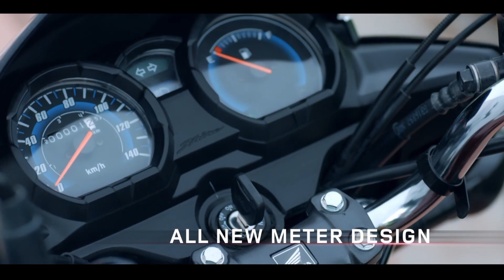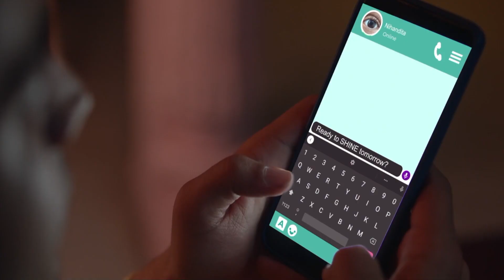🔥Top 5 Reasons To Buy Honda Shine 125 2023 Model | Price | Features | Mileage | Detail Video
Honda shine 125 limited edition
CB shine 2022 model

New Honda Shine
New Model Honda Shine
Shine 125
Honda shine
Honda shine celebration edition review
shine 125 ps6
Honda shine new updates
Honda shine 125 new features
shine 125 new models 2023
honda shine 125 problem
Shine 125 Review
Honda shine 125 bike
Problems shine 125
2022 honda shine 125
125cc bikes
sp shine
Honda Problem
Honda shine Bs6
Honda bike ranchi
Honda showroom Ranchi